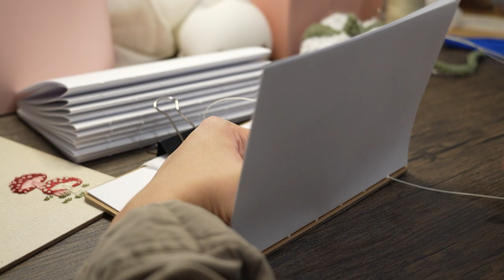Making a personalized embroidered mushroom notebook - Bookbinding ASMR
Hello, welcome to my studio! In today’s video, I will make a personalized notebook for my customer. Happy watching!

I also wish everyone a Happy New Year! I hope everyone's new year is filled with love and prosperity ❤

00:00 Introduction
00:20 Mushrooms embroidery
04:28 Making the covers
05:05 Prepping the paper
08:53 Binding the notebook
20:10 Finishing touch
22:09 Outro